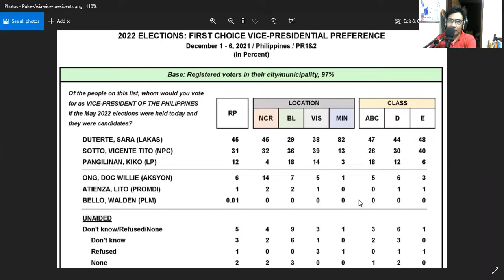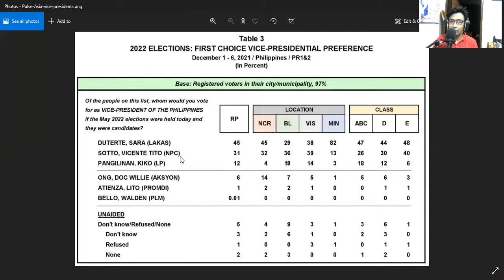Sara soars past Sotto in December 2021 Pulse Asia survey